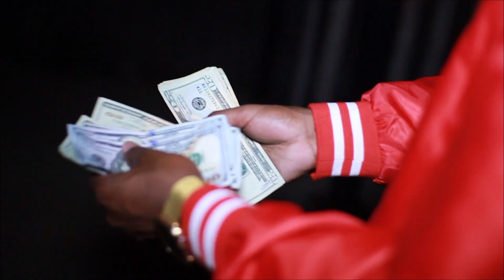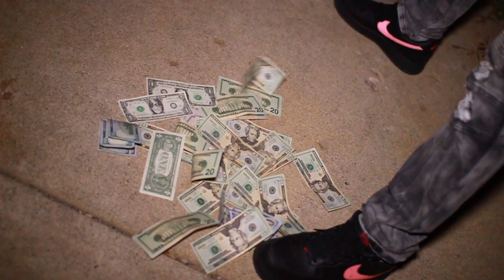Raheem16 - Lay Down (Official Music Video)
Support 16ShotEm Visualz

OFFICIAL 16SHOTEM VISUALZ CLOTHING LINE -

Im a Young Videographer / Reporter in Chicago. I recently just started doing interviews and to my surprise its doing very good. My goal is to work with as many big name artist as possible to build up my channel to the point I can use it as a platform to help put other smaller talented artist on and get them noticed. Im in the process of transitioning from just a hobby to making this a career. With that comes certain investments I will need to make, new camera equipment, renting out places to shoot, lightning microphones etc. Anything you are willing to give is appreciated and will help me reach my goal. To anyone who decides to give i would like to thank you in advance.